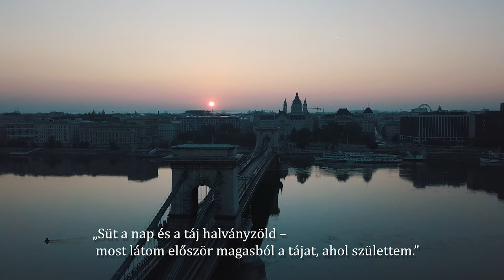Kerekes Marcell - Milyen jó, hogy itt vagyunk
Nemzeti Összetartozás Napja – „Milyen jó, hogy itt vagyunk” videópályázat
Alkotó: Kerekes Marcell
Terület: Anyaország
Korosztály: 19-25 évesek